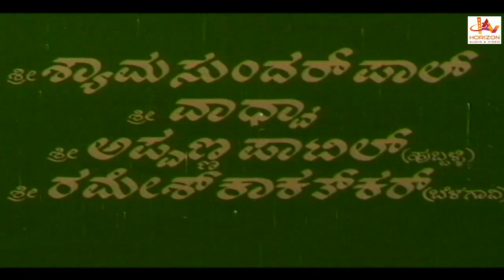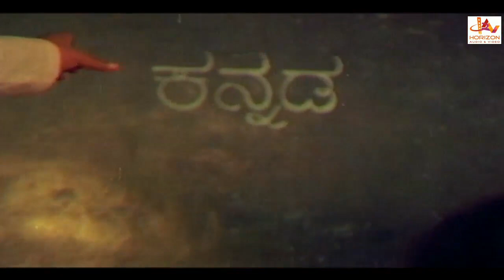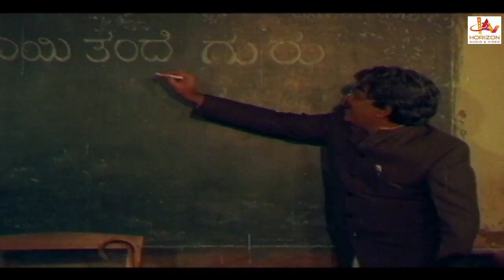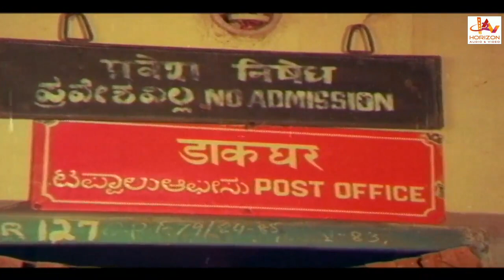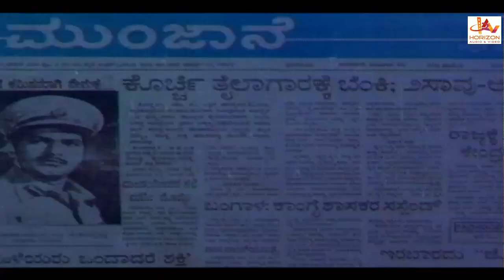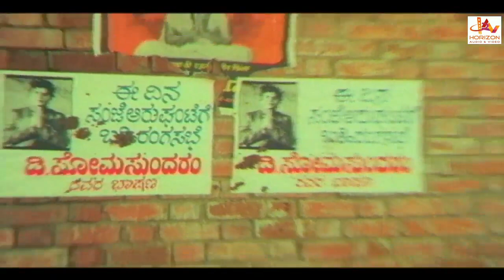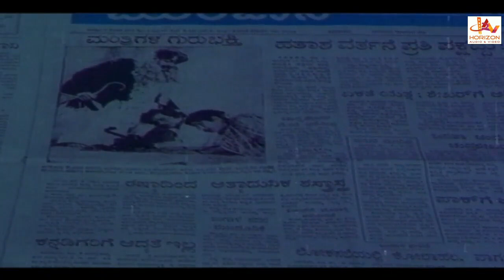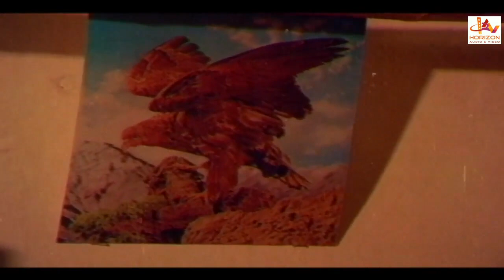Guru Bhakthi – ಗುರು ಭಕ್ತಿ| Kannada Action Full Movie | Kalyankumar | B Sarojadevi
Guru Bhakthi is a 1984 Indian Kannada Drama directed by K N Chandrashekar Sharma and produced by R F Manik Chand, Bhami Vittal Shenoy, Vasu P Shenoy, Mutthu Swamy. It stars Kalyankumar, B Sarojadevi, Ambarish, Jayamalini, in the lead roles.The film's musical score isby G K Venkatesh.